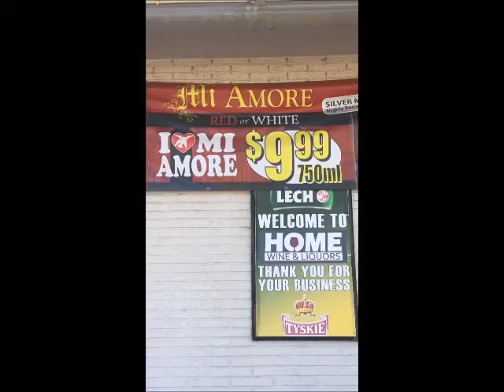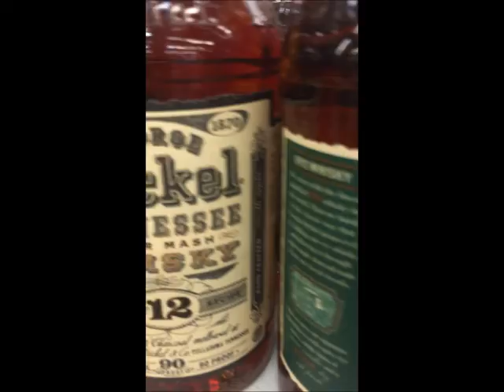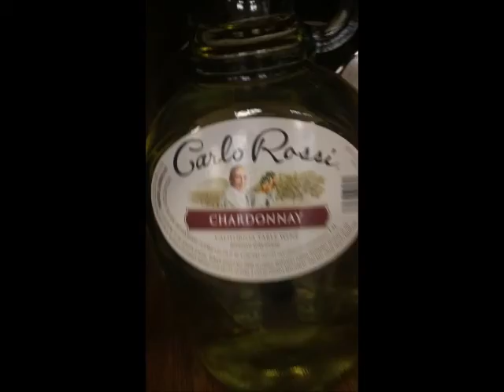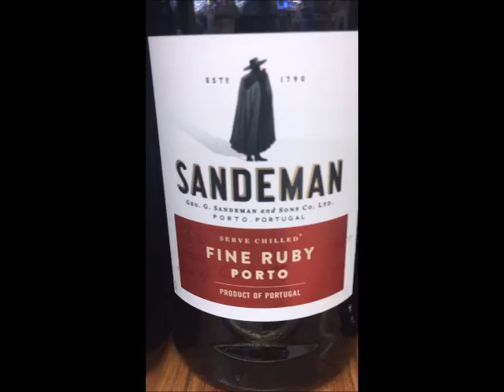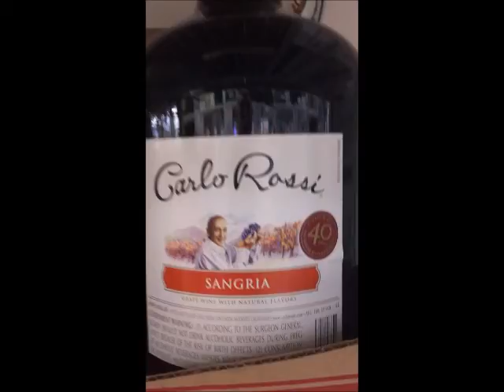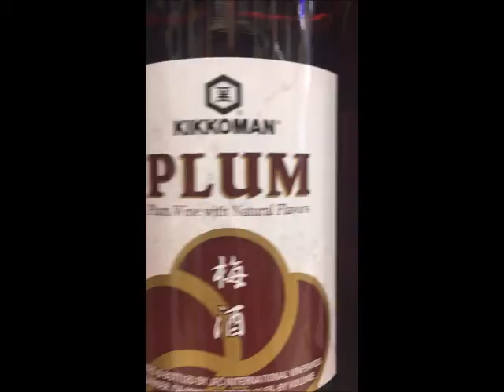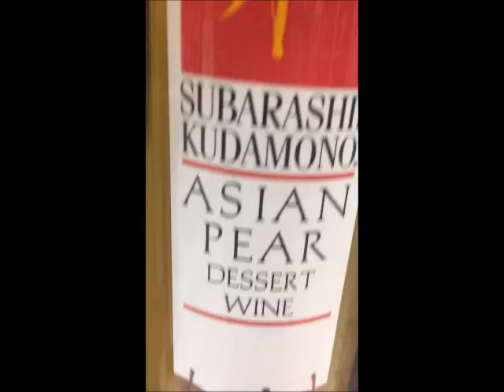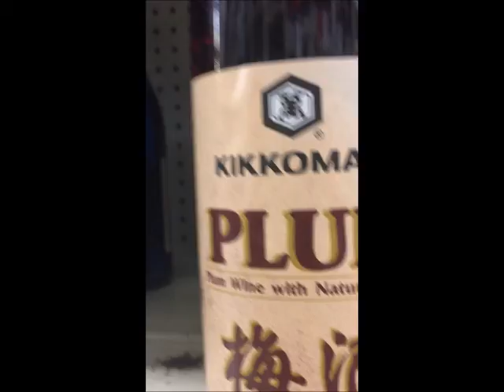Home Liquor's Huge Wine Selection & Everything Else-Part 1